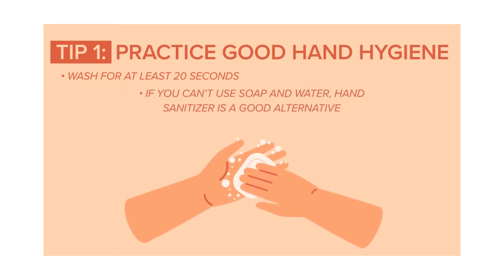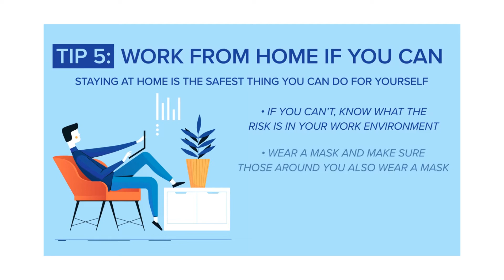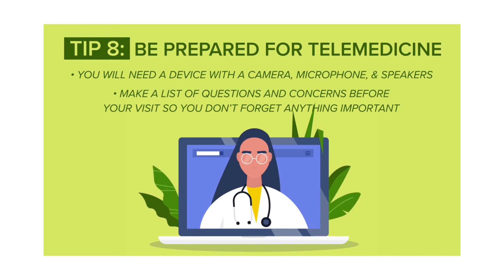10 TIPS FOR STAYING SAFE IN THE ERA OF COVID-19 Apr17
Today's Topic:

10 TIPS FOR STAYING SAFE IN THE ERA OF COVID-19